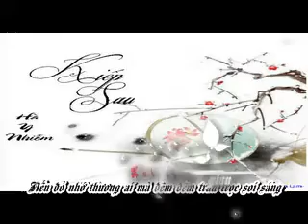[ Vietsub+Kara ] Kiếp Sau - Hà Y Nhiễm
Kiếp Sau - Hà Y Nhiễm
Sub : Royal Lam Lam
Trán : GG